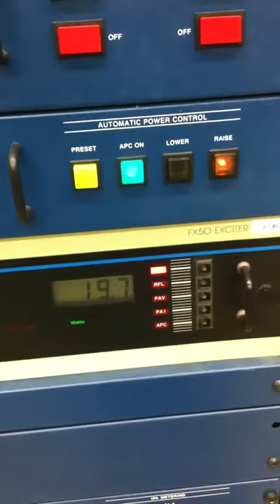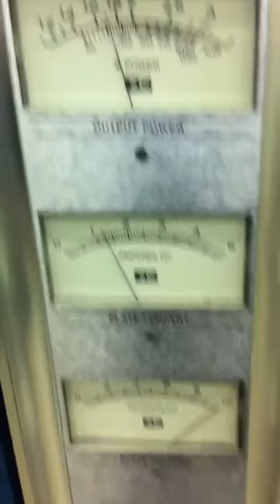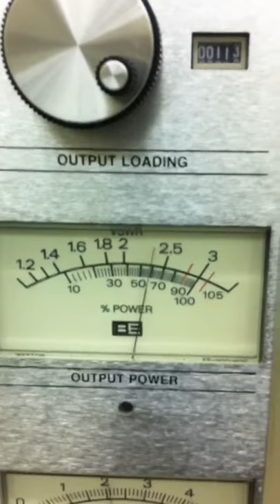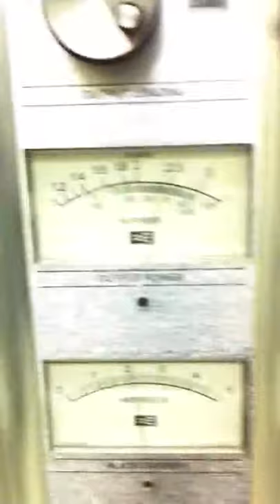Plate on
FM transmitter high voltage on